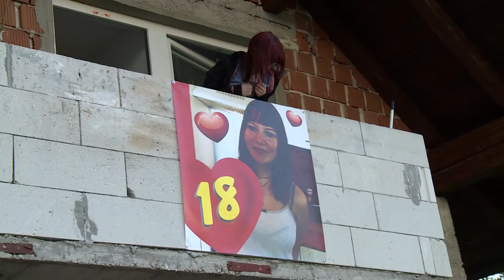TAMARI za 18 pomladi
TAMARI za 18 pomladi - vse najboljše !!!